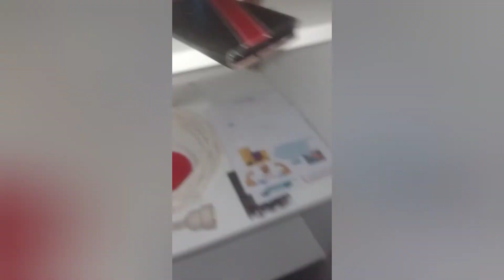Mirc' et Gui adventure (saison 5) 02 : Fait Chauffer Saint Nectaire 2022